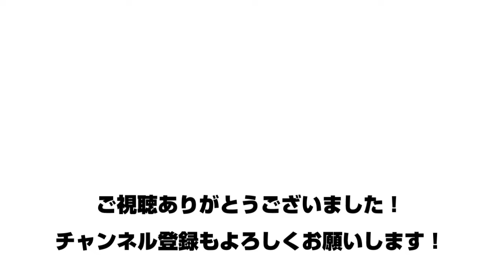GO!GO!カオちゃんねる！『小池都知事がボルダリングにチャレンジ！』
芸人・八幡カオルによる、ゆる～～い動画配信です！
いろんな企画を配信していきます～～。

小池都知事に扮した八幡カオルが、東京2020の新競技「スポーツクライミング」を体験！

動画最後に使用している曲は、大友ジュンさんに作って頂いた曲です！
毎週日曜日夜8時より、FMいずみでゆるえもんさんと3人でラジオやってます。